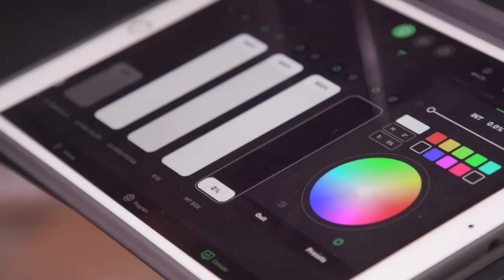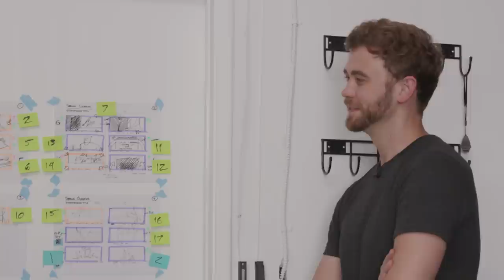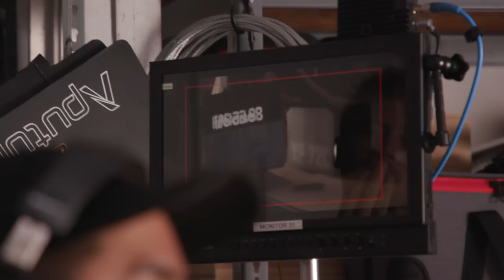How to Make a Narrative Short at Home | Building an Indie Film Production Kit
Do your ideas ever feel unobtainable to capture? We're here to show you that all it takes to make an amazing short film is a room, some gear, and some friends!

Join us along with multi-hyphenate filmmakers Valentina Vee and Clifton Stommel as they take us through a day of indie short film production. Inspired by a specific effect on Aputure's MT Pro, Clifton and his wife Evelyn pulled together a Twilight-Zone inspired short film in less than three weeks from script to screen. We'll take a look at some realistic practical lighting effects, simple DIY filmmaking techniques, and go over best practices for gear acquisition.

Clifton and Valentina will be checking the comments, be sure to ask them any filmmaking-related questions!

Chapters:
0:00 - Intro
1:45 - Prep
2:42 - Practical Lighting Effects
4:40 - Purposeful Lighting
6:25 - "Spring Cleaning" Teaser
7:45 - Outro

Credits - Spring Cleaning:
Written & Directed by - Clifton & Evelyn Stommel
Starring - Christian Prentice, Evelyn & Mitsy Stommel
Editor - Malia Jay
Camera Op - Logan Miller
1st AC - Paige Deniger
2nd AC - Leo Trejo
Gaffer - JC Falcon
KG - Nick Weir
Production Sound Mixer - Alfanso Cano
Script Supervisor - Claire Hatch
Executive Producer - Maxwell Miranda & Alec Cohen-Schisler

Credits - BTS Unit:
Host - Valentina Vee
Director - Alec Cohen-Schisler
Editor - Matt Esteron
BTS Videographer - Jamon Tolbert & Austin Rodgers
Producer - Tue Duong